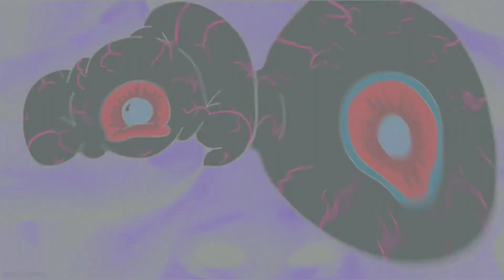STRANGER THINGS SEASON 3 EPISODE 5 REVIEW